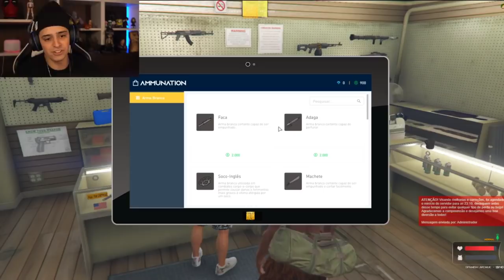CONNOR CONHECE A " KÁTIA" 😂😅 VEJA OQ ACONTECEU!! 😂 LOUD CORINGA GTA RP.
- SEJA BEM VINDO AO CANAL  FLAVINHO CLIPS 🔥🙏

MUITO OBRIGADO POR ESTÁ AQUI 🙏❤️
PARA NÃO PEDER NENHUM VÍDEO!

                             🙏🔥Mesmo que pareça difícil, não pare!🔥🙏

                                                   O QUE É GTA???🤔

✔️Grand Theft Auto (GTA)  é uma série de jogos eletrônicos criada por David Jones e Mike Dailly, sendo posteriormente gerenciada pelos irmãos Dan e Sam Houser, Leslie Benzies e Aaron Garbut. A maioria dos jogos foi desenvolvida pela Rockstar North e publicada pela Rockstar Games.

Primeiro título: Grand Theft Auto; Outubro de 1997

Designers: Leslie Benzies, Simon Lashley, David Jones, Imran Sarwar, Billy Thomson.

Publicado por: Rockstar Games, Take-Two Interactive, Capcom, Sony Interactive Entertainment, 1C Company, Buka Entertainment, 1C SoftClub, AK Tronic, ASC Games, mais.

Desenvolvedores: Rockstar Games, Rockstar North, Rockstar San Diego, Rockstar Leeds, Rockstar Toronto, Rockstar New England, Rockstar London, War Drum Studios, mais.

                                          O QUE É GTA ROLEPLAY??🤔

Nas linhas a seguir, entenda o que é GTA RP e qual é a posição da produtora Rockstar sobre os servidores. Saiba também o que significa metagaming, "OOC" e "RDM", por exemplo. Como GTA 5 Roleplay depende de mods, só é possível jogá-lo no computador, e não está disponível no PlayStation 4 (PS4), Xbox One, PlayStation 3 (PS3) ou Xbox 360.

                                       COMO JOGAR GTA ROLEPLAY?🤔

✔️Para entrar em uma partida, há um longo processo que envolve desde o download de mods e alteração do jogo até a escolha dos servidores. A maioria deles depende de um mod chamado "FiveM", que utiliza a parte offline do game para jogar online em servidores externos, sem afetar o multiplayer GTA Online oficial. Após instalar as modificações, o usuário pode entrar em diversos servidores, entre eles os de Roleplay, e até filtrá-los por região para limitar a busca ao Brasil.

                      É POSSÍVEL JOGAR EM QUAIS PLATAFORMAS??🤔

✔️É possível jogar o Roleplay de GTA 5 somente no PC. Isso porque ele depende de modificações que precisam ser instaladas no game. Mesmo em consoles desbloqueados – que, em teoria, permitem alterações – não há a possibilidade de jogá-lo, porque é necessário usar um programa executado externamente no computador.

                              QUAIS SÃO AS REGRAS PARA JOGAR??🤔

✔️Cada servidor possui suas próprias regras, mas a maioria dos servidores de Roleplay concorda em certos pontos. Jogadores precisam interpretar seus papéis sem sair do personagem, sem realizar ações típicas de videogames que pareçam irreais, como pular sem parar, valorizar sua própria vida como no mundo real e não matar ninguém sem um bom motivo. Eles também têm uma regra contra algo chamado "Metagaming", que explicaremos a seguir.

                                                O QUE É ANTI-RP??🤔
✔️Anti-RP, que, por sinal, é uma adpatação do NON-RP, que significa, pra variar, em ingês, Non-Roleplay, significa "Não RP". Isto significa que você não esta RP'ing. Ou seja, você não está desenvolvendo o papel da vida real/agindo como na vida real. O ponto principal dos jogos de RP são simular um papel.

     😃 O GTA VI já está em desenvolvimento pela Rockstar, que tenta manter sigilo total. Ainda assim, rumores apontam que o novo jogo deve ser lançado entre 2020 e 2021.

OPA. VC GRAVA UMA AÇÃO COMPLETA PQ?  EU SEI Q ALGUNS CANAIS PEQUENOS DE CLIPADA NÃO GRAVA NUA QUALIDADE  BOM CERTO! AI EU PEGO E COLOCOS OS VÍDEOS EM👇👇👇👇✌️❤️

PODE USAR MEU MN TMJ 💖🙏💖 BROWW

                              ❤️ ABRAÇOS 🤗